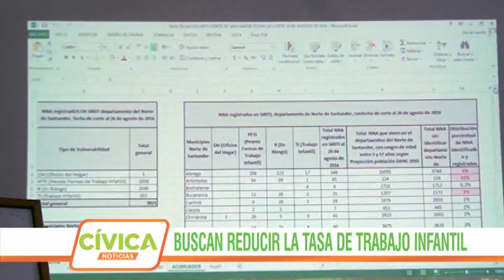TRABAJO DE MENORES